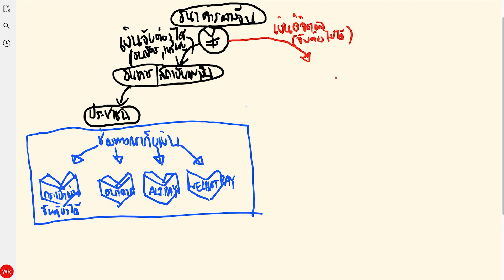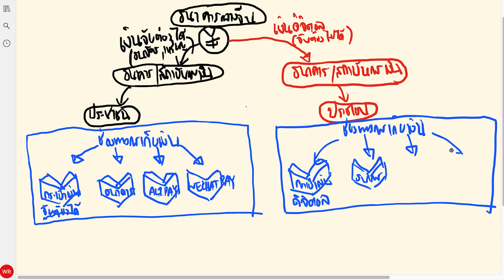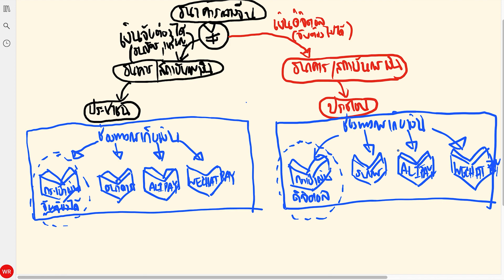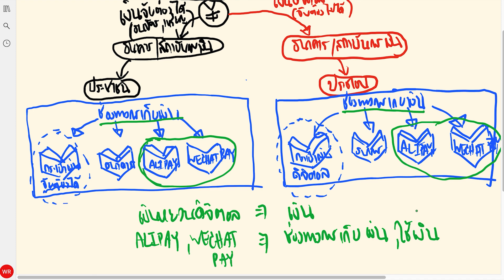เงินหยวนดิจิตอล ต่างจาก ALIPAY WECHAT PAY อย่างไร | ส่องธุรกิจและการตลาดจีน EP17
หากพูดถึงเงินหยวนดิจิตอลที่กำลังเป็นกระแสที่ประเทศจีนในขณะนี้ ทางรัฐบาลจีนจะเริ่มดำเนินการ เพื่อผลักดันให้เงินสกุลดิจิตอลภายในประเทศมีความแข็งแกร่งยิ่งขึ้น พร้อมใช้งานได้อย่างเต็มประสิทธิภาพภายในไม่กี่ปีข้างหน้า แต่ถ้าเรามี Wechat Pay กับ Ali Pay อยู่แล้ว ซึ่งมันมีข้อระเบียบการใช้ที่แตกต่างกัน เรามาดูกันว่าเราจะสามารถใช้งานร่วมกับสกุลเงินหยวนดิจิตอลในอนาคตได้จริงหรือไม่ สามารถติดตามรับชมในวีดิโอได้เลยครับ

🎧PODCAST
--สำหรับ Android

วิดีโอนี้เกี่ยวกับ เงินหยวนดิจิตอล ต่างจาก ALIPAY WECHAT PAY อย่างไร | ส่องธุรกิจและการตลาดจีน EP17